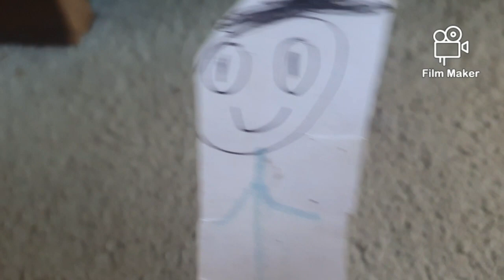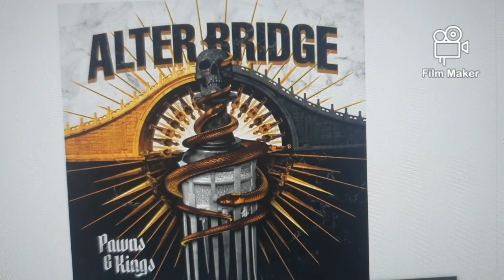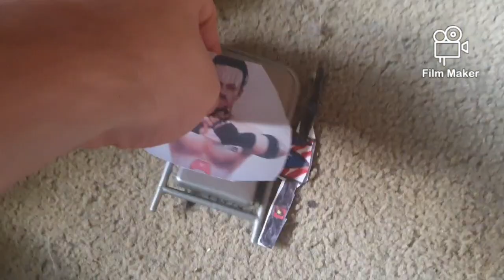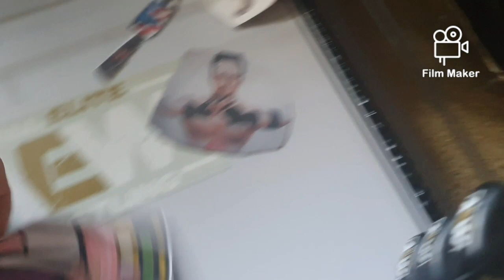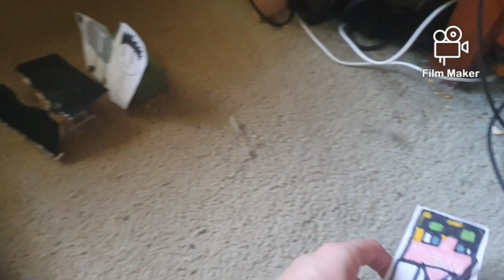SME Wrestling Ultimate Punishment part 2/6 Duncan vs Joey Defending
Papa Roach and the creators of Kill The Noise